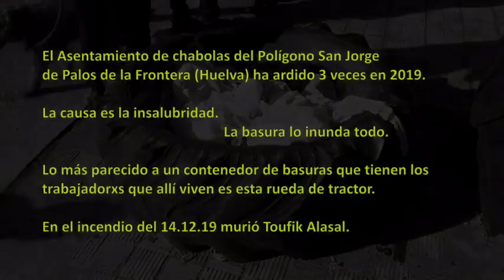Monumento poético en memoria de Toufik Alasal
Un grupo de vecinos de Mazagón, población cercana al asentamiento en el que pasado 14 de diciembre sábado murió calcinado el joven marroquí Toufik Alasal, ha celebrado un acto en recuerdo del mismo en el asentamiento anejo al Polígono Industrial San Jorge de Palos  del Frontera (Huelva), lugar donde murió atrapado en el incendio que arrasó parte del asentamiento.

(Vídeo de Isaias Griñolo)